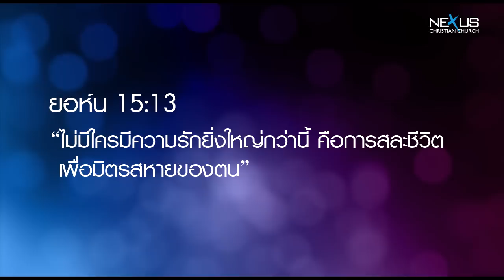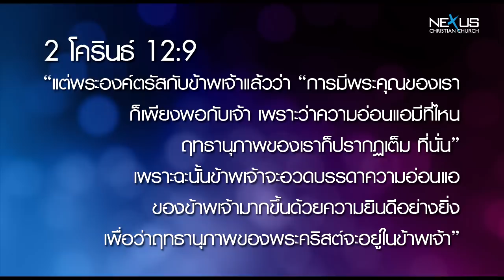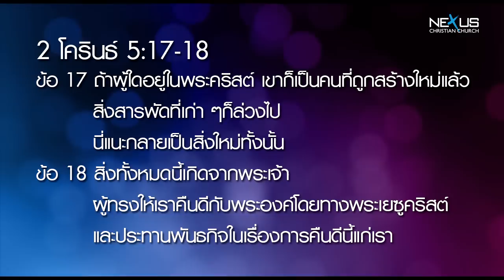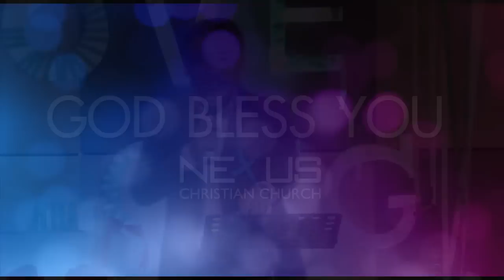คำเทศนา ความรักที่มั่นคง (ยอห์น 15:9-11)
คำเทศนา วันที่ 10 กุมภาพันธ์ 2013 โดย อ.ศรัณย์ ลีฬหเกรียงไกร

หัวข้อ: ความรักที่มั่นคงกับความยินดีที่เต็มเปี่ย­ม
ข้อพระคัมภีร์: ยอห์น 15.9-11

1. ความรักของพระเจ้ามั่นคงไม่เปลี่ยนแปลง - นาที 2:48

2. ความรักของพระเจ้าทำให้วิถีชีวิตเราเปลี่ย­นไป - นาที 9:28

3. ความรักของพระเจ้าเติมเต็มความยินดีในใจเร­า - นาที 17:40